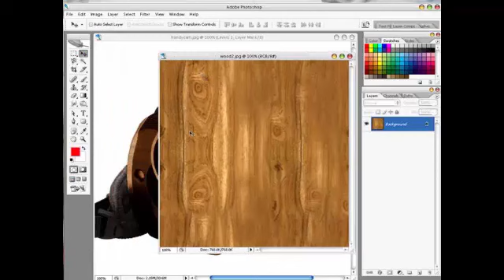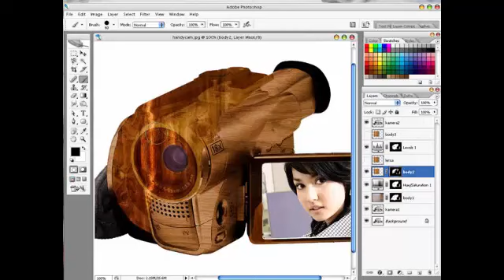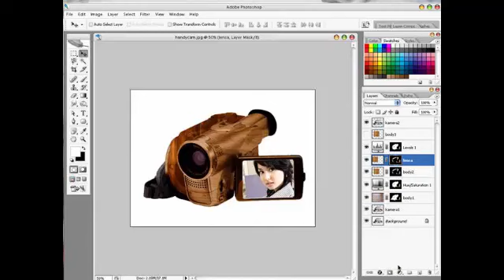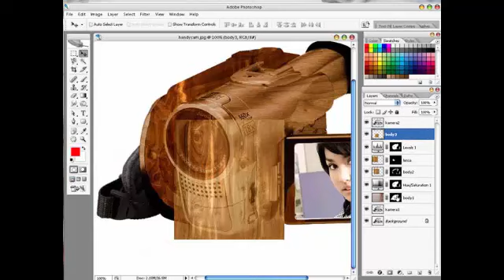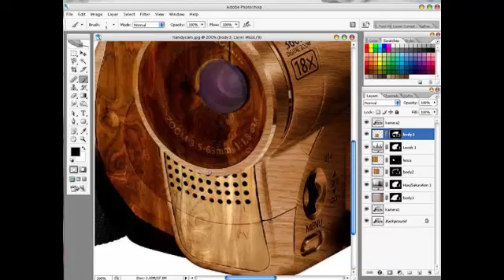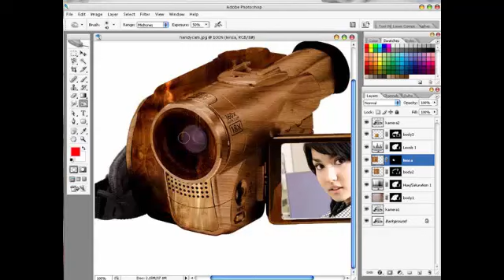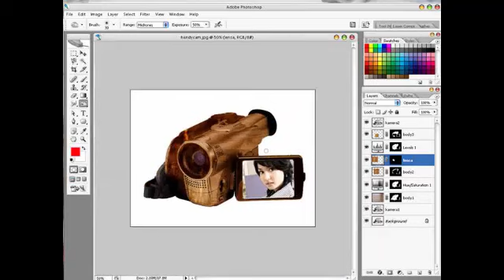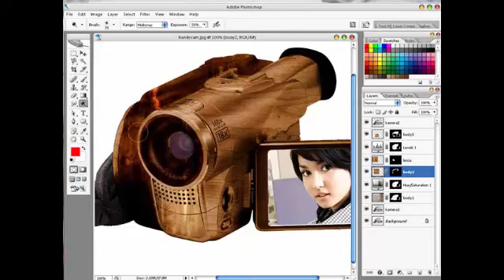Bab 9.2 Penyempurnaan Tekstur (Woodcam)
untuk mendapatkan bahan2 yg dibutuhkan hanya perlu aplikasi photoshop dan kalian bisa download disini
apabila ada salah kata saya mohon maaf yang sebesar-besarnya.

semoga bermanfaat.